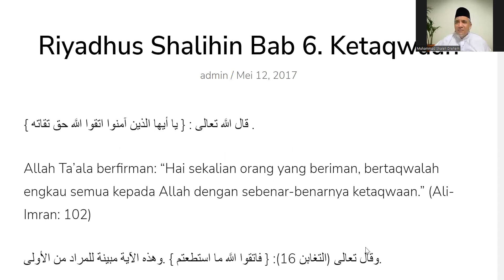BAB KETAKWAAN | Riyadhus Shalihin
Ustadz Muhammad Shaleh Drehem, Lc, M.Ag ﺣﻔﻈﻪ ﺍﻟﻠﻪ
Kajian Rutin Jum'at Ke-3